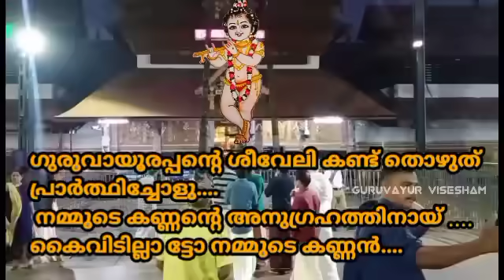കോവിഡ് നിയന്ത്രണം ശക്തമാക്കിയപ്പോൾ ഗുരുവായൂർ ക്ഷേത്ര നഗരിയിൽ സംഭവിച്ചതും രാവിലത്തെ ശീവേലിയും കാണാം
ഗുരുവായൂർ ക്ഷേത്രം പ്രഭാത കാഴ്ച്ചകൾ | 20/01/2022 |

GURUVAYUR VISESHAM